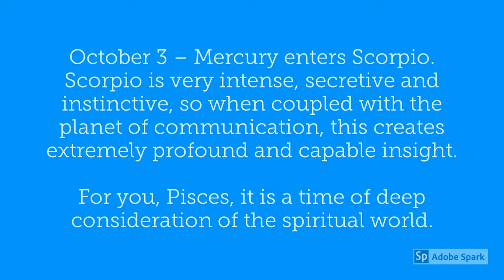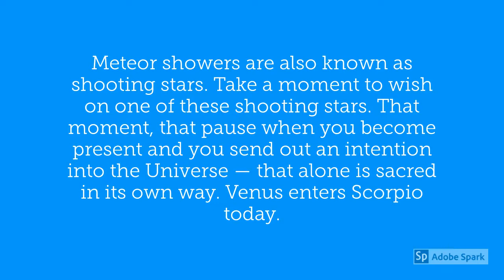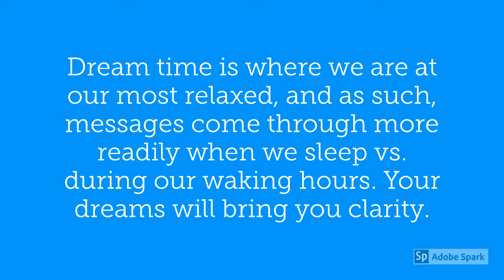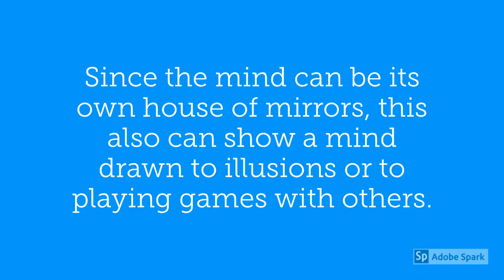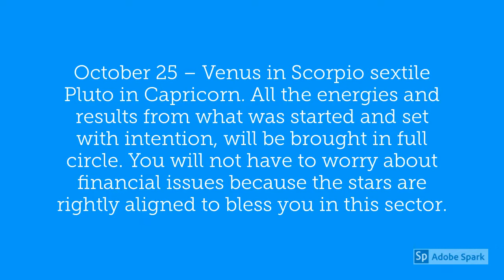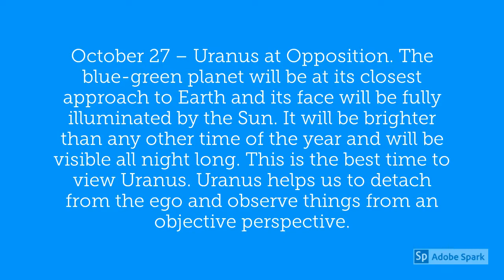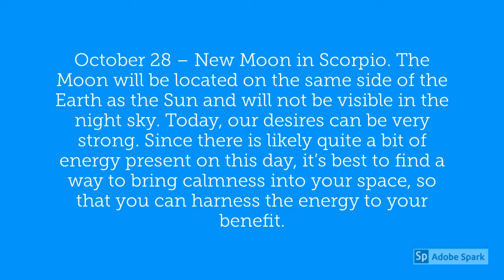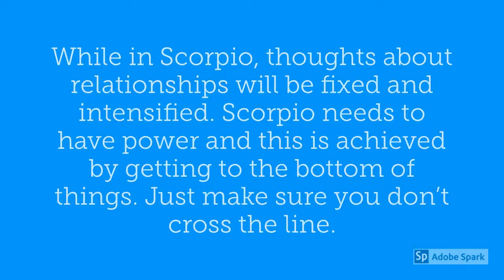Pisces October 2019 Horoscope